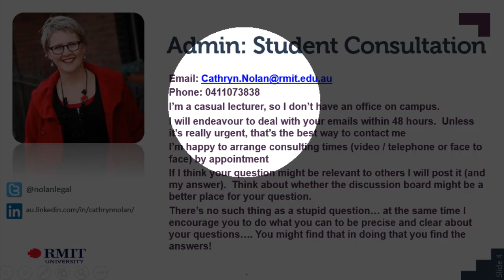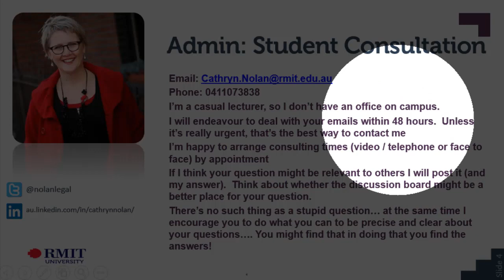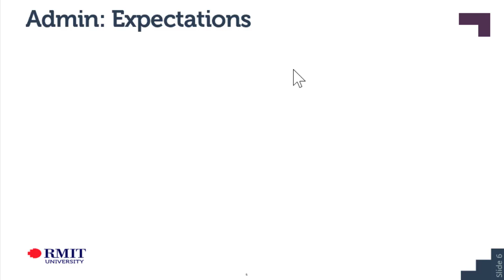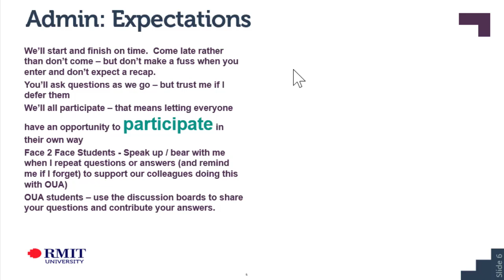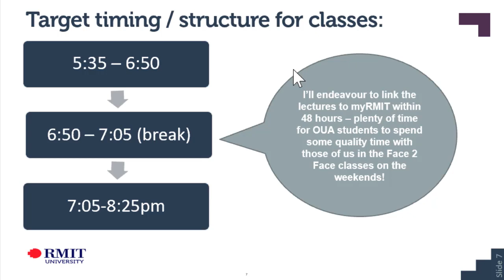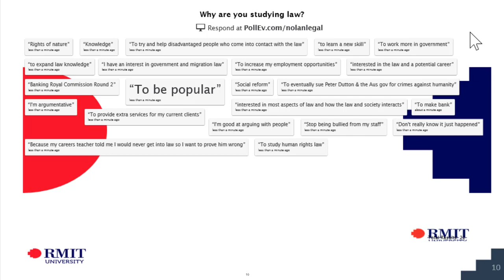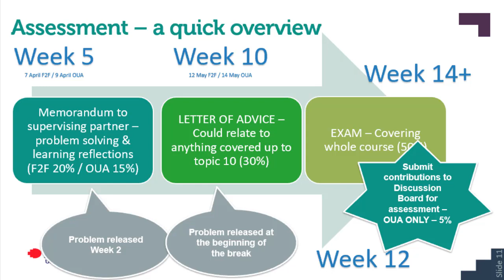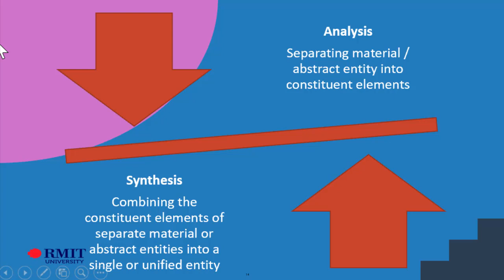FCL S1 2019 WEEK 1 PART 1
Mostly introductions, pedagogy, approach to study and information about how the course is structured.  Welcome!